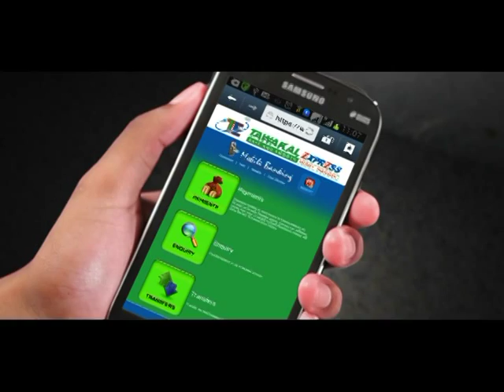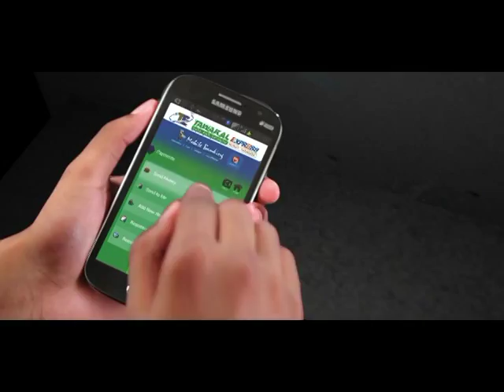muxaadaro umadda islaamka oo u dhaxaysa awood & dacfi sh khadar jama movie